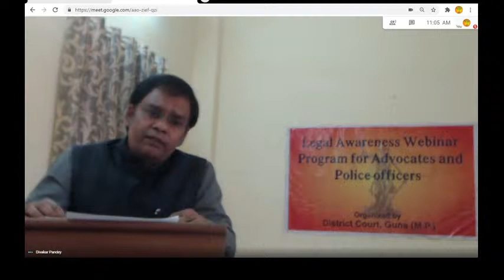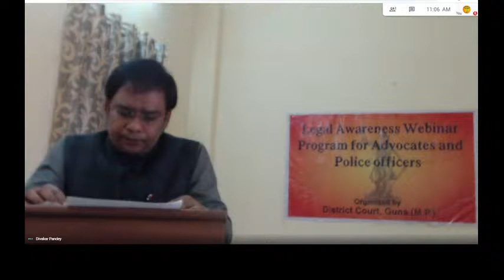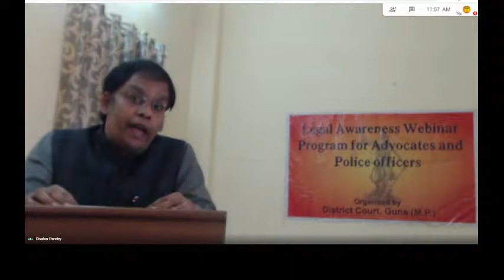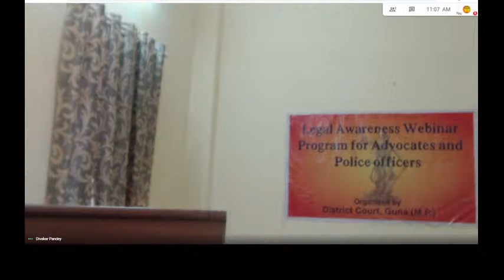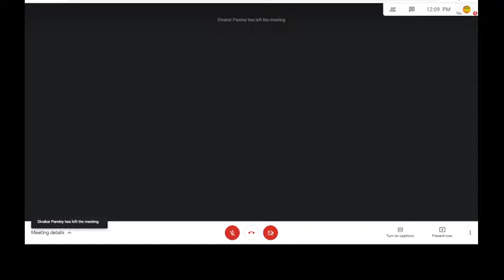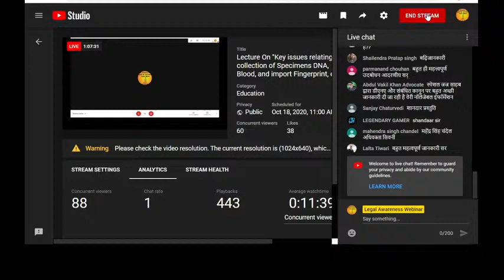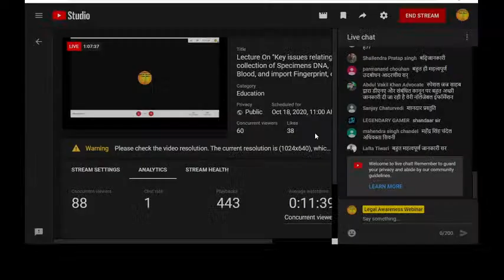Lecture On "Key issues relating to collection of Specimens DNA, Blood, and import Fingerprint, etc.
Lecture On "Key issues relating to the collection of Specimens DNA, Blood, and import Fingerprint, etc., and Important investigation procedures". by Shri Pradeep Mittal, Special Judge, District Guna, M.P.